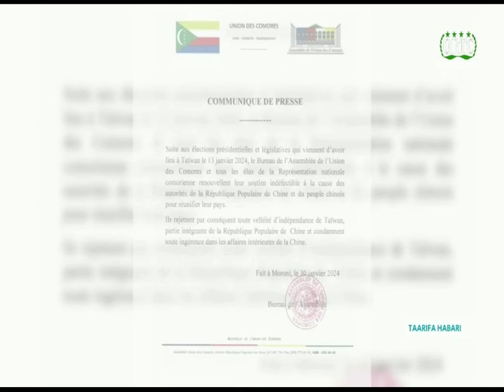TAARIFA HABARI 🇰🇲31/01/2024